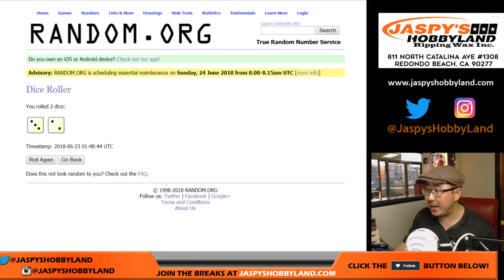Fr., 06/22/18 [RANDOMIZER] #13 - 2017-18 Upper Deck SP AUTHENTIC Hockey (NHL)